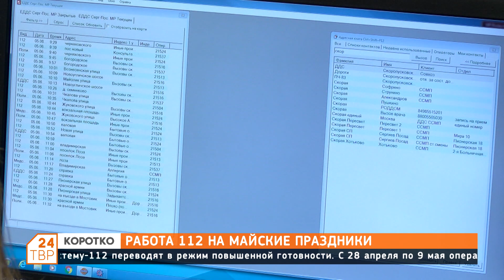Работа 112 на майские праздники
Ежегодно в майские праздники подмосковную Систему-112 переводят в режим повышенной готовности.